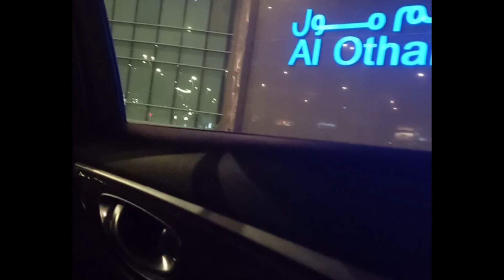Al Qarah Mountains /Al Hassah by night